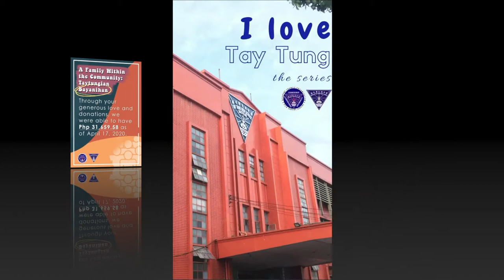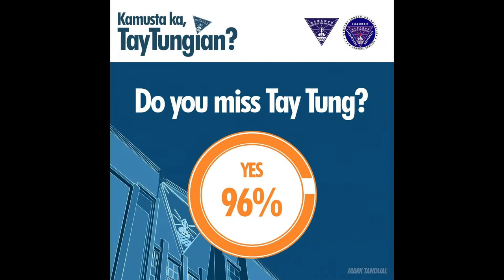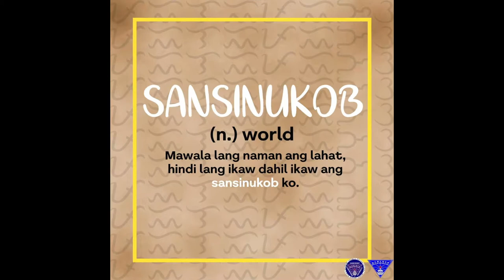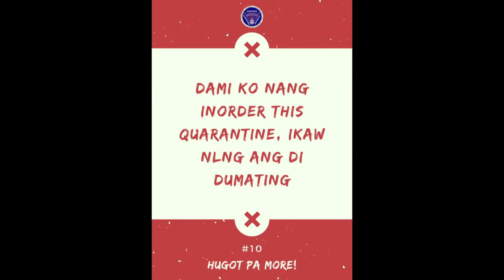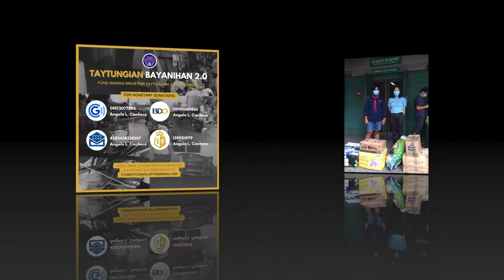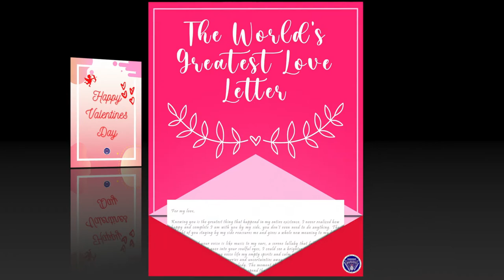BTTHS SCO Tay Tung Flashback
Presented during the opening of classes for SY 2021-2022